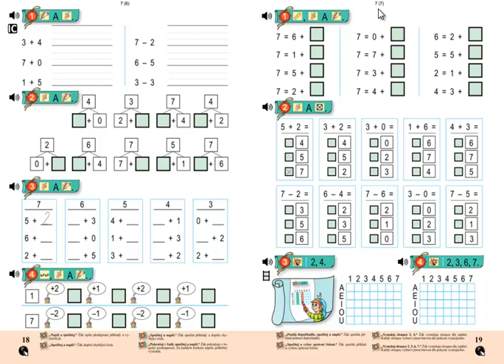Matýskova matematika 2.díl, strana 19, cvičení 4